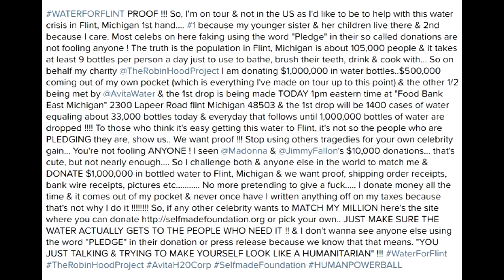The Game Donates $500,000 To The People In Flint Michigan For Water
The Game pledged to donate $500,000 to help the citizens of Flint, Michigan suffering through the horrific water crisis plaguing the city of 100,000. To prove that he's good to his word, the rapper shared screenshot of the wire transfer to Avita Water, a Michigan-based bottled water company which matched his donation, on Instagram. In the caption of his photo, he poked fun at the likes of Madonna and Jimmy Fallon for their "cute" $10,000 donations to help the ongoing water crisis.